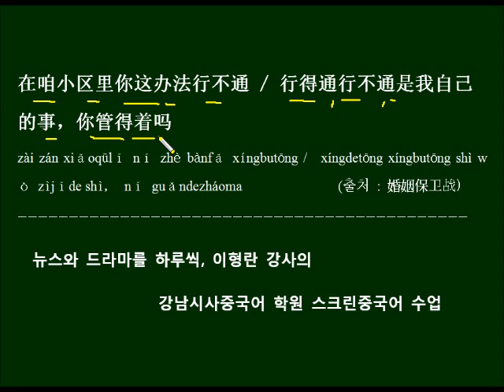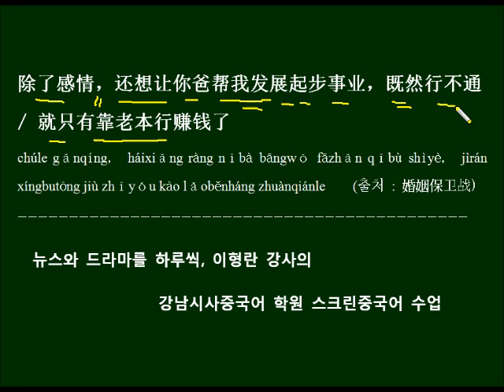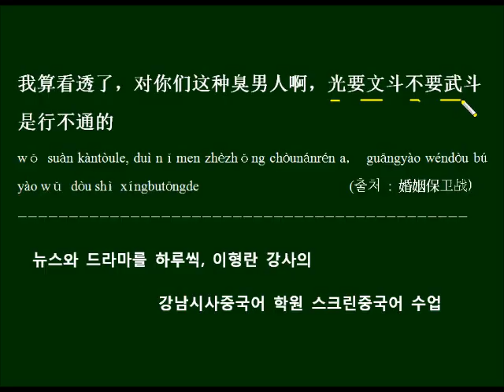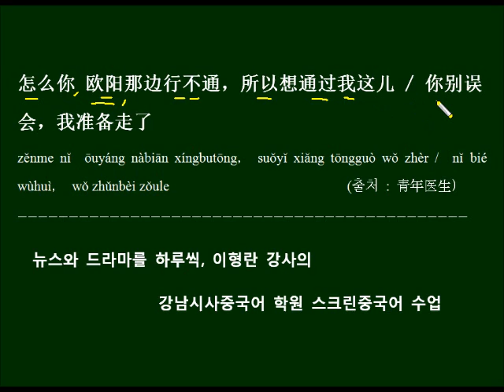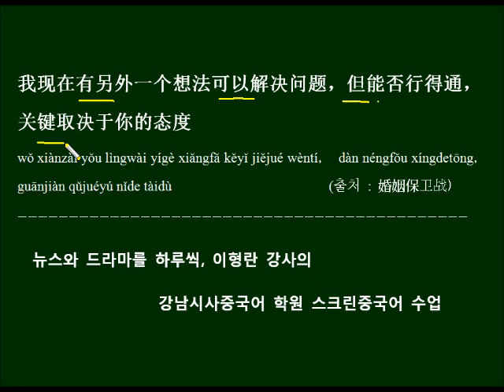안 통한다 行不通 중국드라마 대사로 배우는 중국어회화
안 통한다 안 먹힌다는 뜻의 行不通을 배우고 드라마 대사를 예문으로 반복해서 외워봅니다